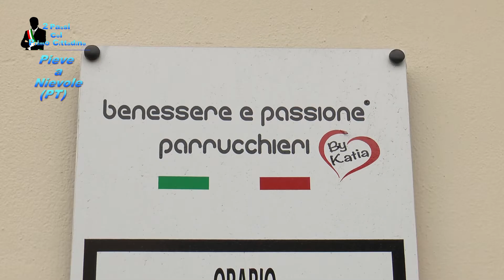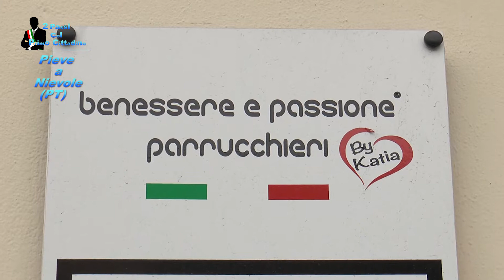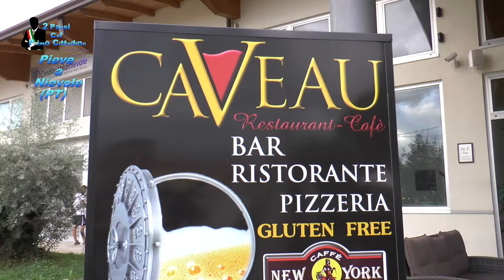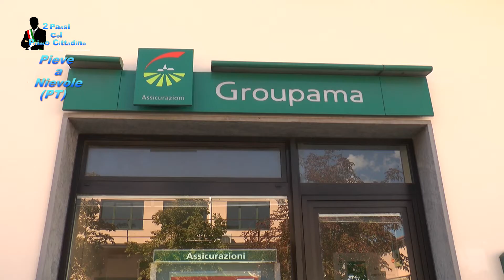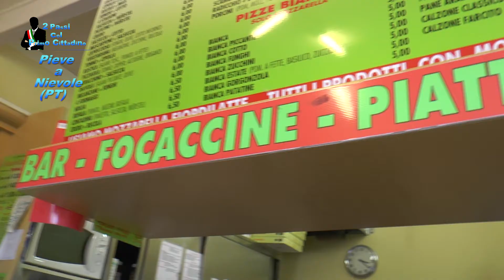La Campagna del Sorriso di Pieve a Nievole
Ringraziamo tutti i Commercianti e le Attività che hanno partecipato alla Campagna del Sorriso di Pieve a Nievole!

BENESSERE E PASSIONE PARRUCCHIERI,
FARMACIA SAN LORENZO,
AZIENDA PACE,
PICONE SCARPE SU MISURA,
OSTERIA PIZZERIA ANTICA PIEVE,
STUDIO PIEVE IMMOBILIARE,
G.BINI CALZATURE PELLETTERIE,
FARMACIA LA PIEVE,
CAVEAU RESTAURANT CAFE',
BOTTAI E CARDELLI CALZATURE ARTIGIANALI A MANO,
CENTRO IPPICO LA PIEVE,
KYOTO BAR,
CASILLO CELLULARI,
NO ZOE PARRUCCHIERI ESTETICA,
FARMACIA DOTT.BIAGINI,
ZERO POSITIVO BAR,
SIGMA,
GROUPAMA,
TROVO' PANETTIERI,
MASSIMILIANO & PAOLO PARRUCCHIERI,
IN BOCCA AL LUPO PIZZERIA,
CASINI CARNI,
HDEMIA KRILU',